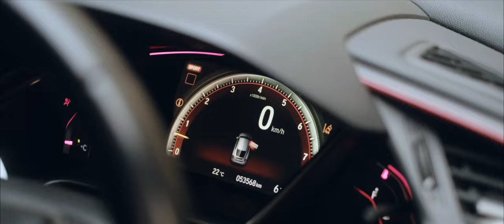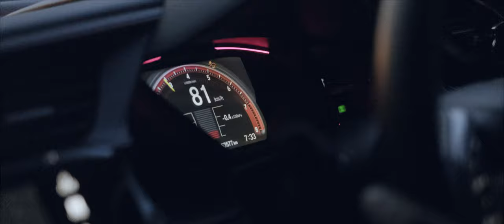Jimzys FK8 Civic Type R | 4K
The Decimator.

Engine mods:
-Invidia q300 full exhuast catless down pipe
-Stage 1 prl with K&n panel filter
-PTP turbo blanket
-PTP inlet pipe blanket
-Hondata flashpro Custom map done by Jim at Tunehouse.

Brakes/suspension wheels:
-Dba 4000 series disc
-Elig sports pads
-Project mu ns400 rear pads
-Whiteline lowering springs
-Ce28sl 18x9.5
-Zestino gredge 07r 265/35/18